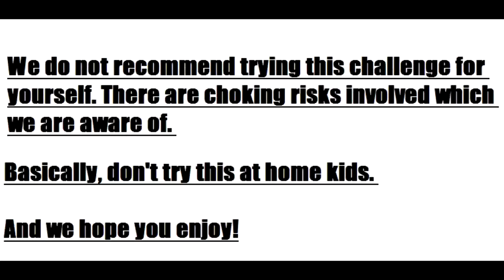INSANE SALTINE CHALLENGE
DO NOT ATTEMPT THIS! Just enjoy our silliness.

Our daily life, filled with love, excitement, and adventures!